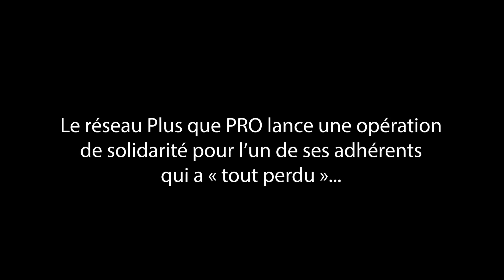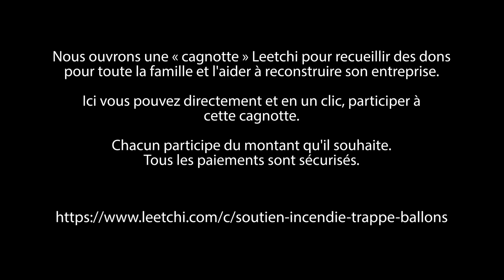La Trappe à Ballons - Incendie d'une maison et d'une entreprise, aidez-nous à les soutenir !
Nous faisons aujourd’hui appel à votre générosité et solidarité.
L’adhérent La Trappe à Ballons, spécialiste de l’animation et de la décoration d’événements, a été victime d’un incendie dans la nuit du 4 au 5 avril dernier.
Tout est à reconstruire, leur maison, leur entreprise. Ils ont besoin du plus grand soutien et de votre générosité pour se relever. Merci à vous !